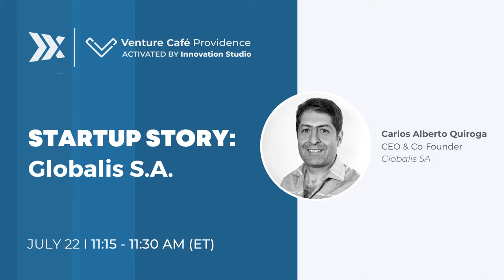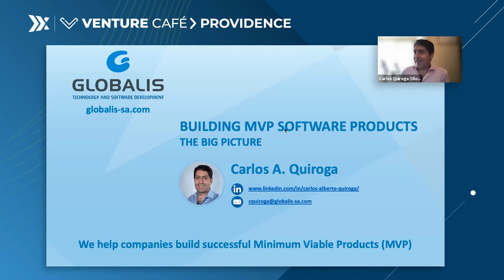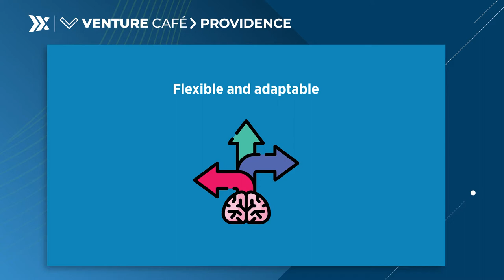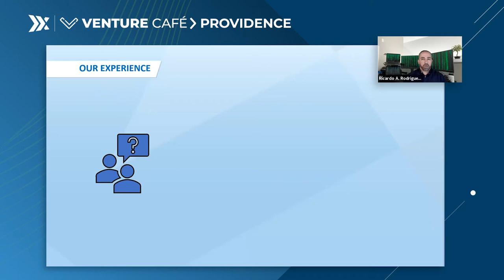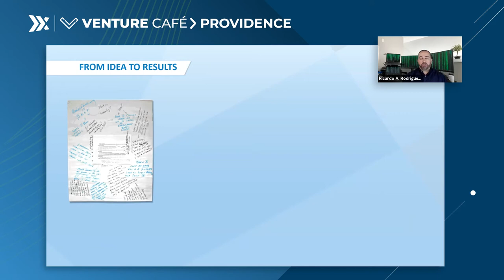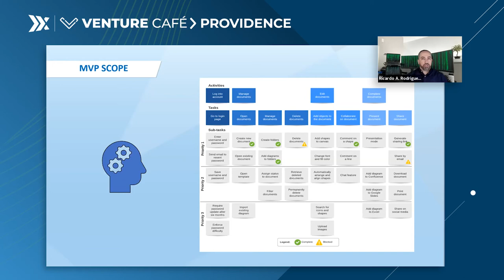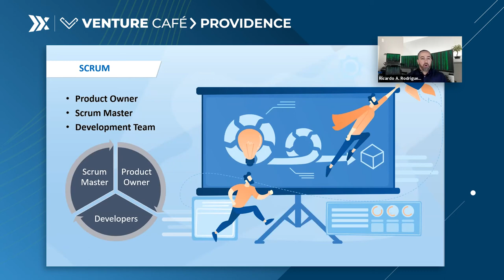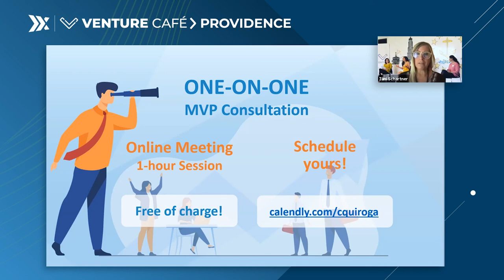Startup Story: Globalis S.A. | Venture Café Providence | RI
Globalis S.A. provides outsourcing services and technological solutions. With 10 years of experience in the software development market, they offer customers the know-how, transparency and technological innovation using the most advanced, practical and reliable IT tools available.

Watch our newest Startup Story featuring Carlos Alberto Quiroga and Ricardo Rodriguez of Globalis S.A. Startup stories showcase local innovators, startups and small businesses with their own session dedicated to sharing what they've learned with the Venture Café Community.

For anyone interested in the One-on-one MVP Consultation, please feel free to schedule your 1-hour session (free of charge)

Timestamps:
(00:00) Meet Carlos Quiroga, CEO & Co-Founder, Globalis S.A.
(02:40) Video explanation: What is an MVP (Minimum Viable Product)?
(04:46) Hear from Ricardo Rodriguez, customer & partner of Globalis S.A., and hear about his experience developing MVP software with them
(11:51) Q&A

8_11_W_1130_AM